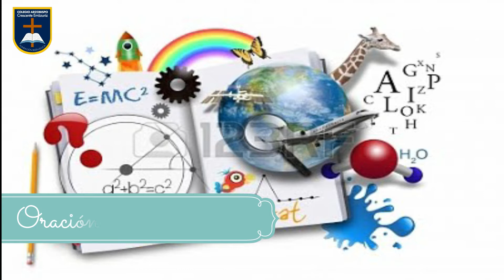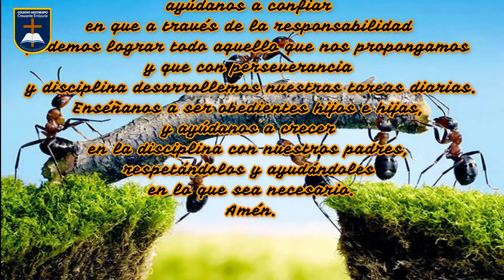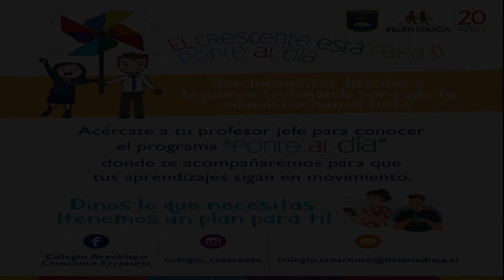Regalo para el corazón disciplina.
oración de la semana